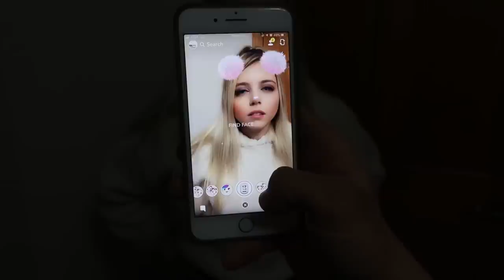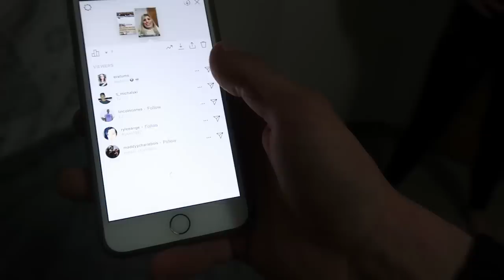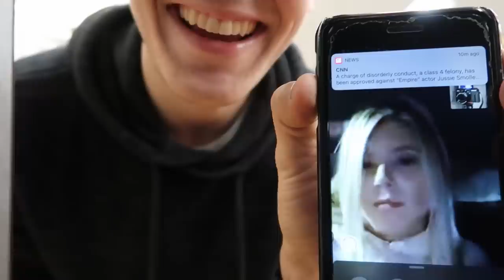PAUSE CHALLENGE With GIRLFRIEND For 24 HOURS! *Gone Too Far*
This was probably one of the craziest pause challenges so far!! I can't believe all the things we just did to eachother lol! We hope this video made you laugh or even smile a little because we sure did! See you soon! Peacee!!